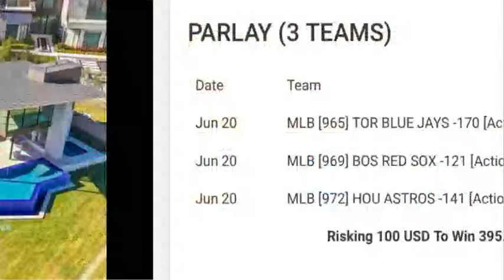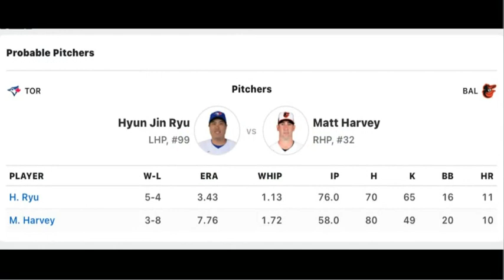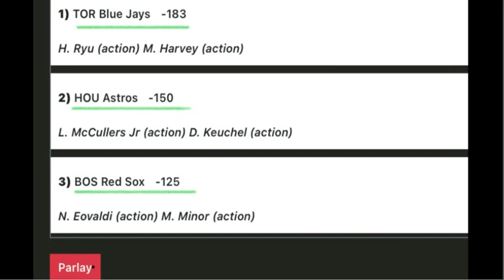3 Team Parlay Play of the Day! ( Las Vegas Lefty Edition)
IG📸 @TBN_Lefty , @TheBettingNetwork

Welcome to The Betting Network. A discord community for sports bettors that truly want to learn how it all works. Each of our admins have close to 20yrs of experience working in the sports betting industry. They’re ready and willing to pass along everything they’ve learned. No pick selling packages, no ridiculous betting strategies just a bunch of sports bettors from around the globe sharing information to help one another win more bets and have fun while doing it.